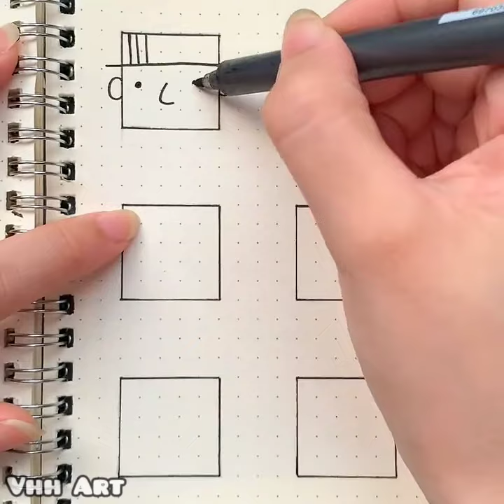How to draw Sticker from square | Cute Sticker drawing